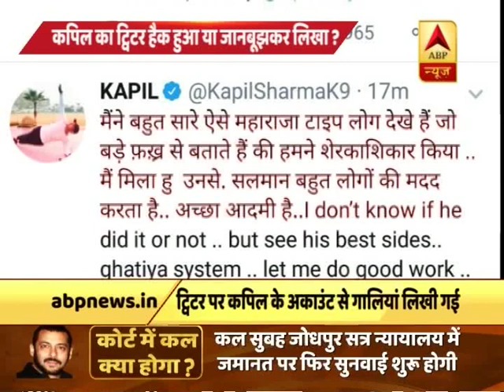भद्दी गालियों के इस्तेमाल पर कपिल शर्मा ने दी सफाई, कहा- हैक हुआ था ट्विटर अकाउंट | ABP News Hindi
भद्दी गालियों के इस्तेमाल पर कपिल शर्मा ने दी सफाई, कहा- हैक हुआ था ट्विटर अकाउंट